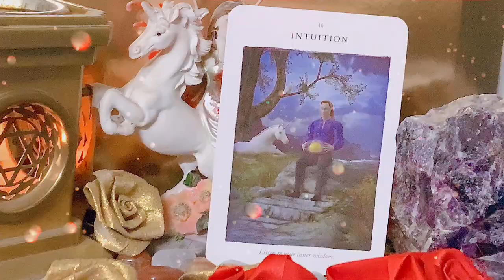CARD OF THE DAY 🦄 🌀 Card NO 15 INTUITION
🌀 Card NO 15 INTUITION
🌀 Affirmation - IT IS SAFE TO ACT ON MY INTUITION ….

 🦄 Unicorns remind us of who we truly are. Their horn can be likened to a magic wand, pouring out divine energy. Wherever they direct this light, healing takes place.
These cards will help you attune to the higher frequency of the unicorns. If you follow the soul guidance of the unicorns you will raise your consciousness. This means that you will attract to you situations and people of higher vibratory level.
If you meditate on the guidance you receive you will start to open up to your psychic and spiritual gifts. 🦄 Snippets taken from Diana Cooper’s Card description booklet.

Deck used - UNICORN CARDS By DIANA COOPER

Binaifer Chakraborty
-       Access Bars
-      Dreamcatchers Workshop